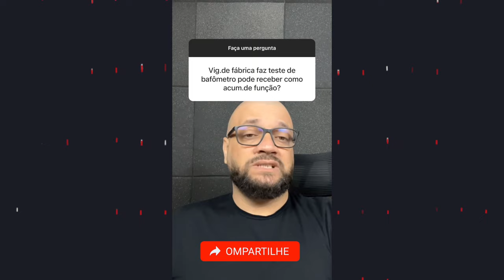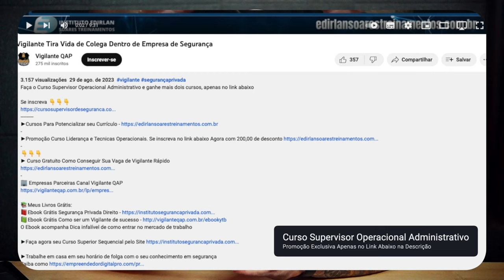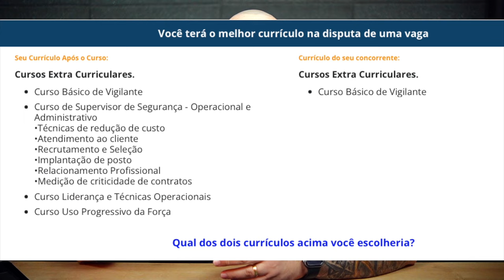O vigilante pode usar bigode ?